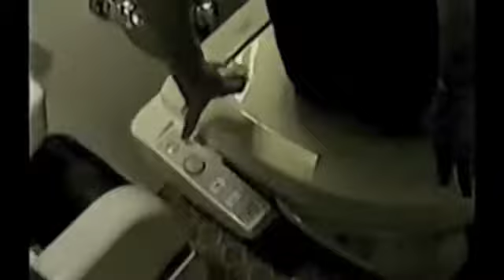Jamie Japan Bathroom Surprise - Medium.m4v